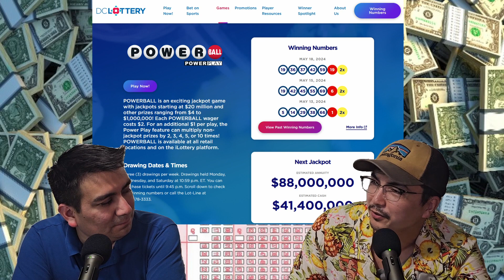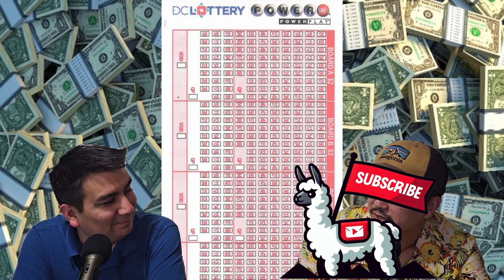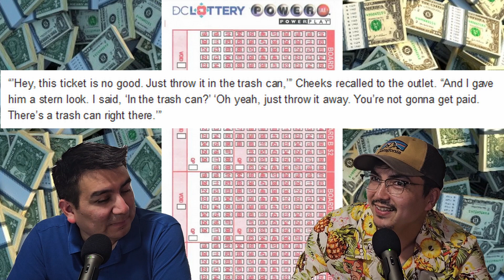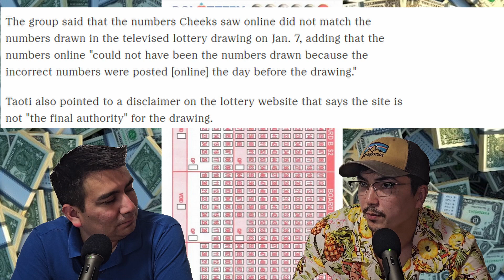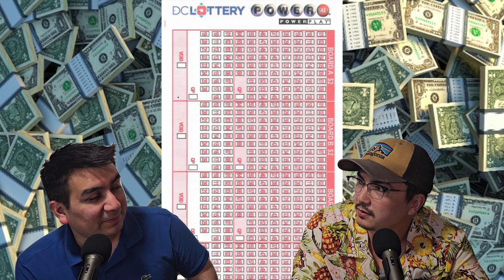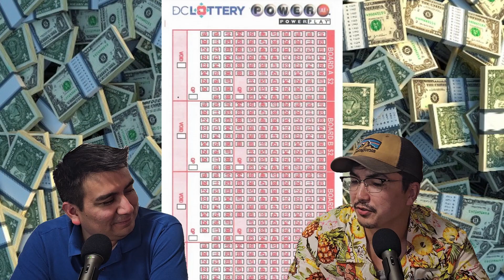Lottery Website Reporting "Error" - Causes Man To Lose Out On Lottery Winnings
In this video we talk about how a man in Washington DC "Won" the lottery based on the numbers posted on the DC Lottery website, but the numbers placed on the website were "Test" numbers. These "Test" numbers were posted for 3 days on the website and just so happened to be the same numbers at the guy in question. He is now suing the DC Lottery for the full amount of $340 Million, which would change multiple lives. I doubt they will be able to win the full amount, but hopefully he can settle with them for good money still. He was lucky, in the worst way possible.